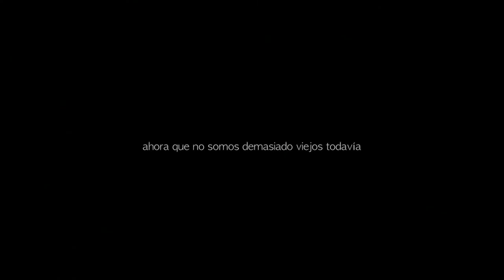2017 | mayo | JESÚS RUBIO GAMO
Sábado 6 de mayo 20:00h.  domingo 7 de mayo 19:00h. |  Danza - Teatro
JESÚS RUBIO GAMO - Madrid
"ahora que no somos demasiado viejos todavía"

un solo de JESÚS RUBIO GAMO
Llevo ya varios años dándole vueltas: todavía no soy demasiado viejo para empezarlo todo de nuevo. Todavía estoy a tiempo de cambiar de opinión, de mudarme de ciudad o de irme a un pueblo abandonado, de cortar con mi pareja, de inseminarme, de dejar de imaginar, de construir sobre lo que hay, de cambiarme de sexo, de meterme en política, de hacerme ecologista, de continuar creyendo que seré capaz de todo, de seguir drogado cada noche, de quemar la vida rápido o de pensar en un buen plan B para soportar el miedo que me causa imaginarme viejo, rodeado de todos mis amigos viejos, todos solos sin ningún sitio a donde ir, recordando aquellos días en los que solíamos ocupar el centro de la juventud, con nuestros androides plateados hechos añicos, nosotros, que inventamos el poliamor.

ahora que no somos demasiado viejos todavía es un solo hecho de danza y escritura sobre mi situación actual. Sobre Madrid, la gente que tengo alrededor, sus deseos y expectativas, y sobre todos esos paraísos perdidos en los que una vez creímos y a los que todavía les seguimos bailando. Se ha creado durante 2016 en varios periodos de residencia artística en DT Espacio Escénico y Centro Cultural Conde Duque. Se presentó como trabajo en proceso en DT el pasado mes de Mayo y se estrenó en el Teatro del Centro Cultural Conde Duque el 8 de Octubre de 2016 dentro de la programación del Festival Internacional Danza-MOS.

Duración: 60 minutos
Danza y texto: Jesús Rubio Gamo
Diseño de iluminación:  Carmen Martínez
Diseño de vestuario:  Naldi Fernandes
Acompañamiento artístico: Marta Alonso y Elena Córdoba
Fotografía: Gaby Maciel
Una producción de Jesús Rubio Gamo con el apoyo de DT Espacio Escénico, Centro Cultural Conde Duque y Comunidad de Madrid.
Agradecimientos: Clara Pampyn, Alberto Alonso, Eduardo Cárcamo, Naldi Fernandes, Tania Garrido, Giorgia Missini, Minke Wang, Eva Guillamón, Jorge Brea y Carmen Senra.

Sobre Jesús Rubio Gamo
Jesús Rubio Gamo (Madrid, 1982) es un bailarín, coreógrafo y escritor independiente que lleva produciendo sus propias creaciones desde 2008. Ha estudiado ballet clásico y danza contemporánea en Madrid y Londres. Es titulado en Interpretación Gestual por la RESAD, ha recibido una beca MAE-AECID para desarrollar un Máster en Coreografía en la London Contemporary Dance School (The Place) que concluyó con el grado de distinción y ha cursado los estudios de Máster en Práctica Escénica y Cultura Visual por la UAH en colaboración con el Museo Nacional de Arte Reina Sofía. En Londres, ha recibido encargos de las compañías EDge (The Place), Zebfontaine y el grupo de danza de la Universidad de Roehampton. Sus piezas se han mostrado en festivales como Escena Contemporánea, el GREC, Veranos de la Villa, Dantza Hiriam, Festival de Artes Escénicas de Lima, Festival OperaEstate (Bassano del Grappa), Touch Wood (Londres), Brighton International Festival o Danza a Escena (Red Nacional de Teatros). También ha presentado trabajos en museos como el Artium (Vitoria), CA2M (Madrid) o Museo Pablo Serrano (Zaragoza). Ha formado parte del laboratorio teatral En Blanco en el marco del programa ETC de la Sala Cuarta Pared de Madrid, donde desarrolló un trabajo de investigación que relacionaba danza y literatura. Ha sido artista en residencia en centros como los Teatros del Canal, La Casa Encendida y la Compañía Nacional de Danza en Madrid, La Caldera en Barcelona, The Place en Londres, el Teatro Nacional de Gales o el Teatro Guimerá y el Auditorio Adán Martín en Tenerife. Ha sido premiado en las ediciones del Certamen Coreográfico de Madrid 2009 y 2010 y ha continuado formándose gracias a diferentes becas como la DanceWeb Europe (ImpulsTanz, Viena) o el proyecto europeo Tour de Coreógrafos (desarrollado durante 2011 en diferentes centros coreográficos de Alemania, España, Francia, Irlanda y Polonia). Jesús compagina su labor artística con la pedagogía (es profesor titular del Plan de Formación del Estudio de Danza Carmen Senra y ha sido profesor invitado en diversos centros como la Universidad de Roehampton, Londres, La Universidad Europea o el Conservatorio Superior de Danza María de Ávila). Además, colabora mensualmente con la revista británica Dance Europe como escritor y traductor. Su último trabajo, BOLERO, ha sido la pieza española seleccionada para la edición de 2017 de Aerowaves, Dance Across Europe.